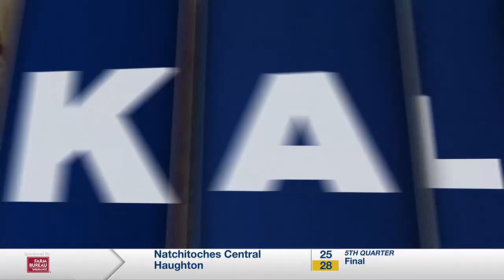2024 5th Quarter Week 5 Pt. 1